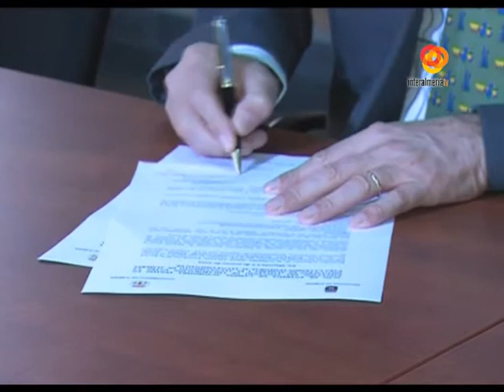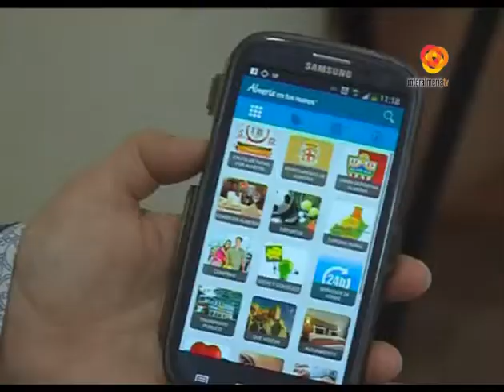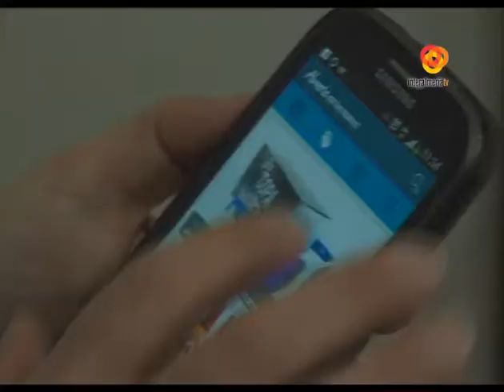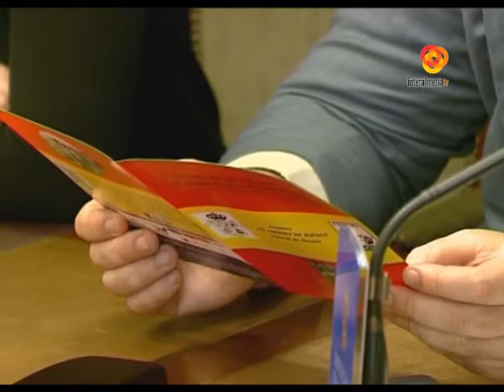Informatio Noche de Interalmeriatv en Almería del día 02 03 15